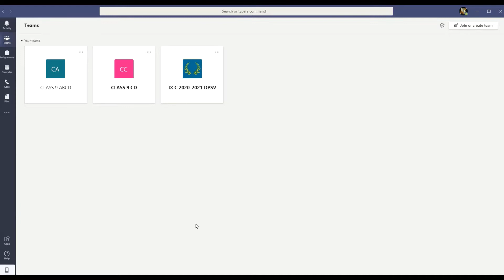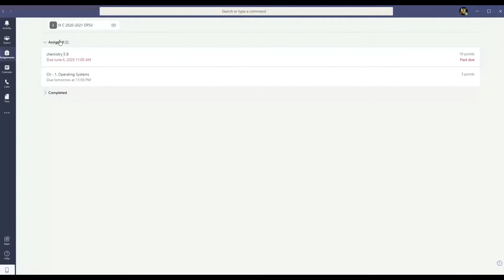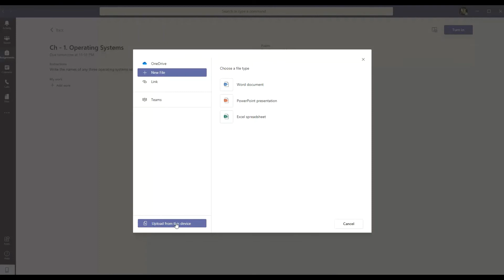Microsoft Teams - How to submit Assignments by Students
How to submit Assignments by Students to Teacher